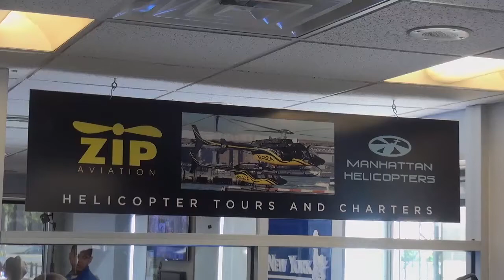06 17 15 2 FORTIN MH